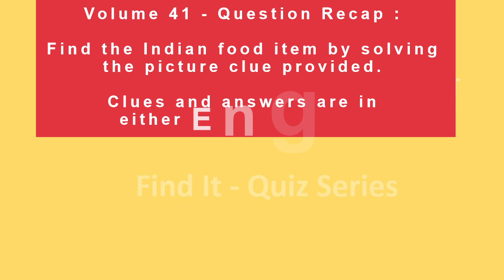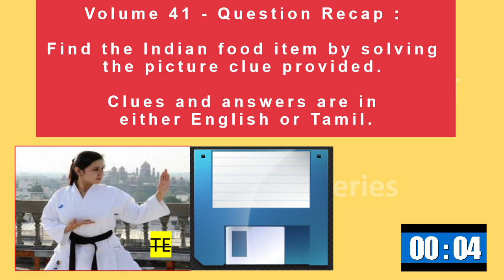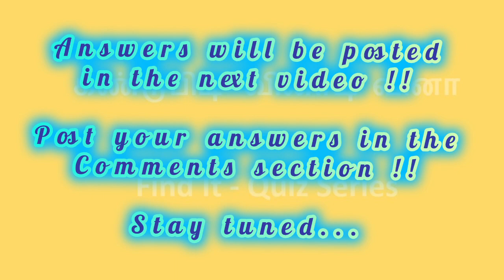மூளைக்கு வேலை தரும் புதிர்கள் | Find food item name part-42 | Brain Games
Connection game in tamil with answer | Find name of food items part-42|Brain Games | "FindIt Quiz"

"FindIt Quiz" | கண்டுபிடி game | Volume 42

This is a fun game series.
A clue will be provided to find the answer to the question asked !!
The answer will be posted in the next video followed by the next question

We will try to post the quiz every day during the night hours of US, before we go to bed !!

►IMPORTANT NOTES
We will be posting videos like,

tamil brain games in Riddles Factory
tamil puzzles in Riddles Factory
tamil vidukathaigal comedy
tamil quiz questions and answers
tamil quiz game
tamil genius questions in Riddles Factory
tamil genius riddles
tamil genius riddles in tamil
 logic riddles in tamil
tamil kids riddles and brain teasers
test your brain in tamil
tamil test your brain power quiz
tamil brain teasers puzzles

Channel content :
tamil riddles for jackfruit
riddles in tamil bells
mokka riddles in tamil
tamil riddles
 tamil puzzles
tamil vidukathaigal
vidugathai
tamil  riddles for students
puzzle game
tamil puzzle
tamil
 tamil quiz
மூளைக்கு வேலை
தமிழ் புதிர்
 புதிர் விளையாட்டு
தமிழ்
test your brain

"tamil quiz competition"
"tamil quiz competition online"
"food game tamil"
"tamil anagram"
"indian food quiz questions and answers"
"jumbled words tricks"
"tamil online game"
"indian food online game"
"daily indian quiz"
"daily tamil quiz"
"findit quiz"
"indianfoodquiz"
"riddles factory"
moolaikku velai games in tamil
படம் பார்த்து பதில் சொல்லும் விளையாட்டு
madan gowri quiz
படம் பார்த்து பதில் சொல்லுங்க
தமிழ் மஞ்சரி
tamil pothu arivu question and answer
logical deduction in tamil
தமிழ் புதிர்